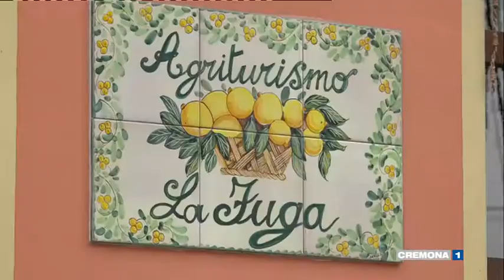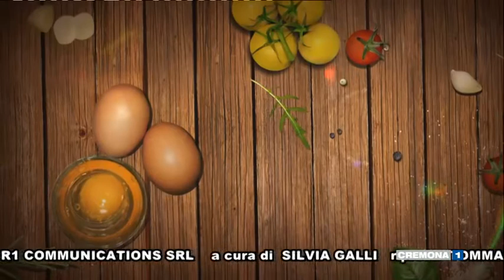COSA BOLLE IN PENTOLA del 22 novembre 2021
Ristorante La Fuga, OltrePo